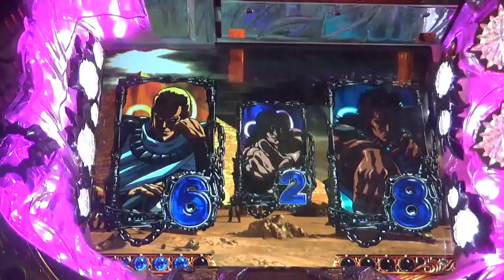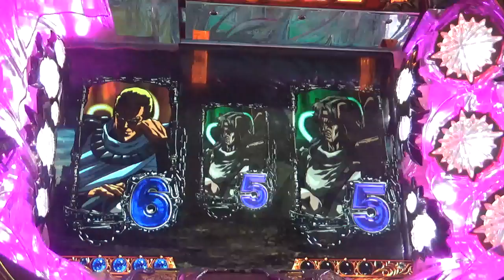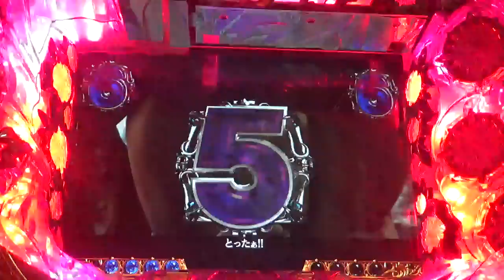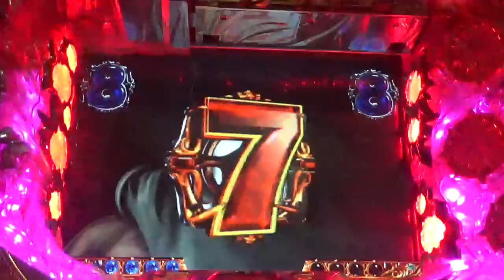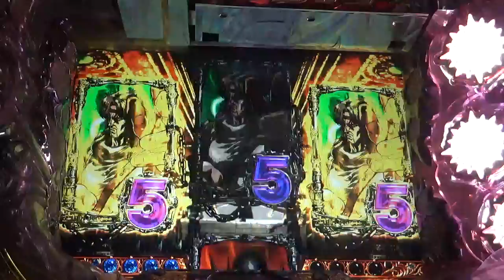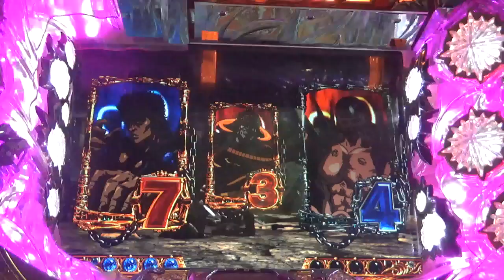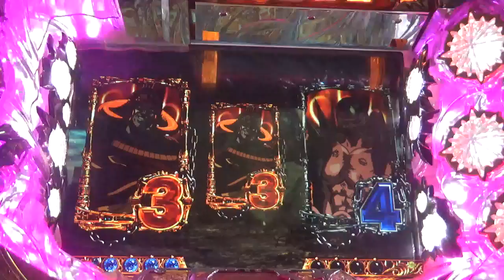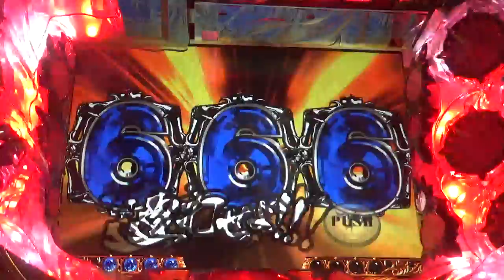「大人気のレトロパチスロから移植の2代目!」パチンコ パチンコ pachinko レトロパチンコ 古い台 昔の台 파칭코 初金宫 懐かしい台 懐パチ casino CR北斗の拳 サミー sammy